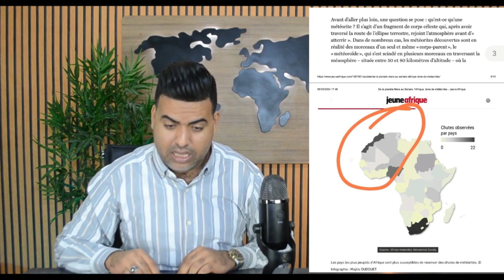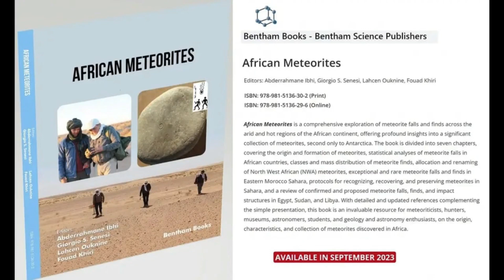مجلة جون افريك تعتمد خريطة المغرب الكاملة في مقالها حول كتاب "نيازك إفريقيا" لإبهي عبدالرحمان وفريقه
محمد السباعي :
مجلة "جون افريك" تعتمد خريطة المغرب الكاملة في مقالها حول كتاب "نيازك إفريقيا" لمؤلفه إبهي عبدالرحمان وفريقه من جامعة ابن زهر.